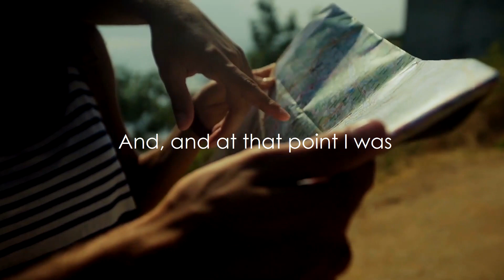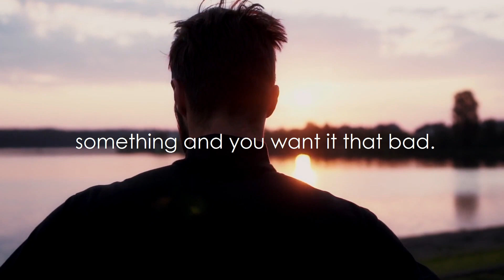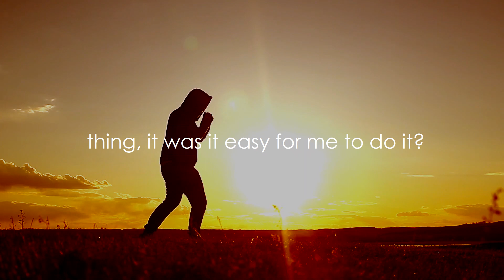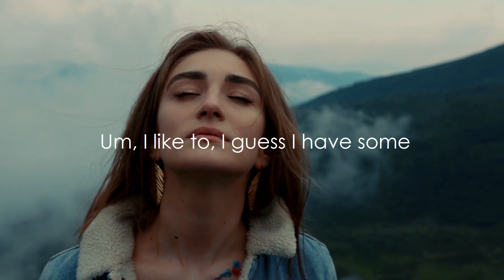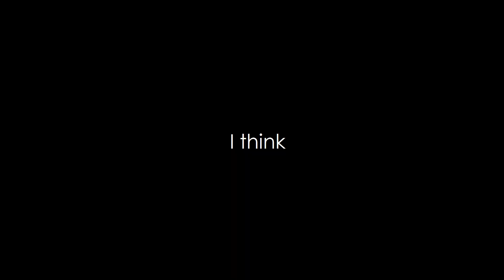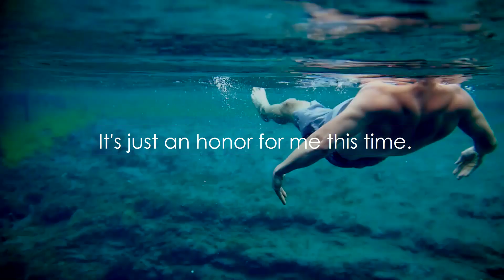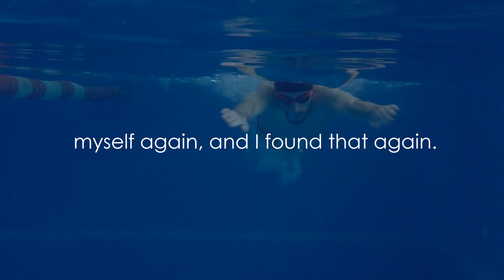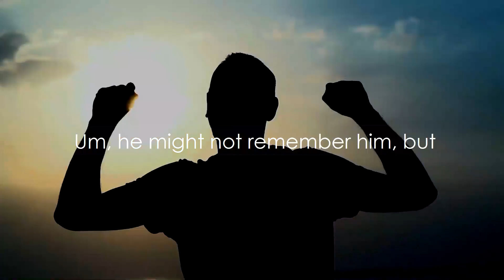MOTIVATIONAL SPEECH BY MICHAEL PHELPS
►Speaker

Michael Phelps